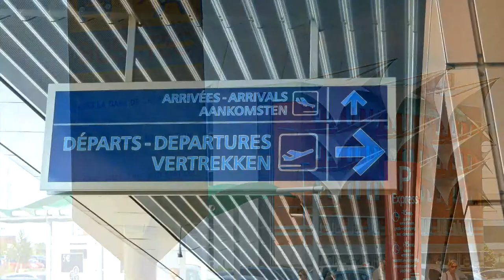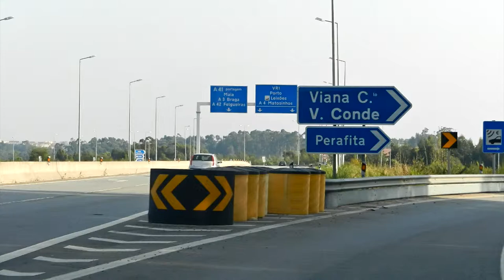Vertrek naar Portugal